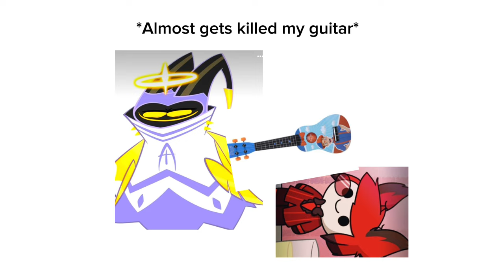This is my second father figure alastor / Hazbin Hotel/